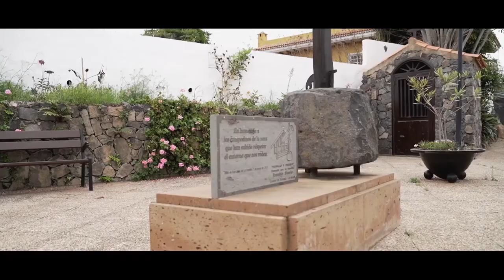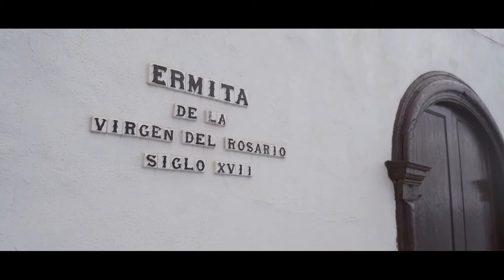De charla con Fidela Velázquez - Alcaldesa de San Juan de la Rambla